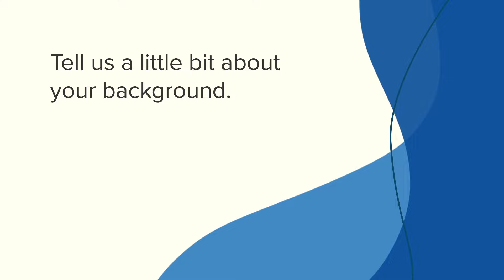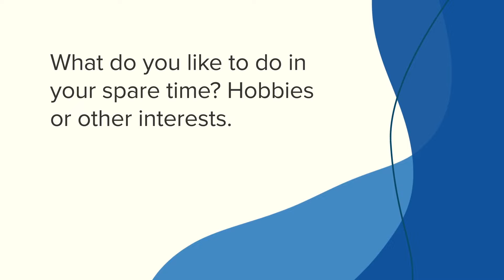Gastroenterologist Gina Sam, MD, St. Francis-Emory Healthcare